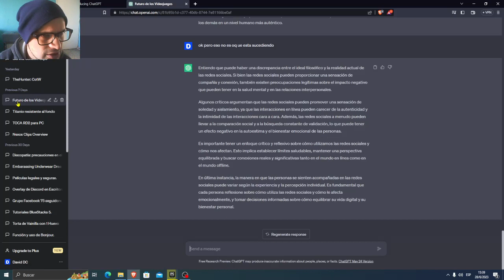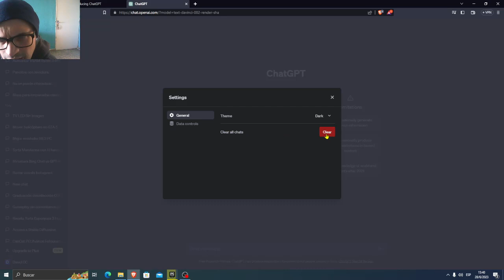Como BORRAR TODAS las CONVERSACIONES con ChatGpt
En este sencillo video te muesto como eliminar todas las conversaciones que has tenido con chat gpt. Saludos!